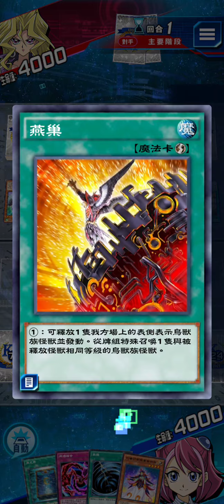二姐挖墳有用呢